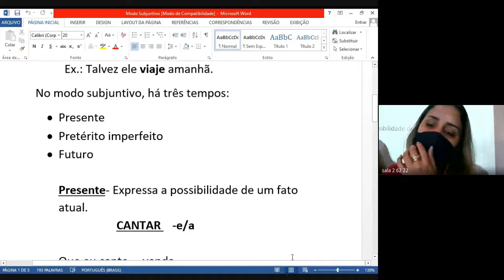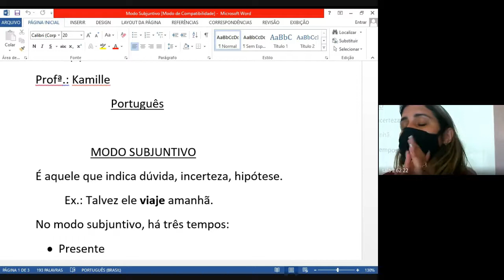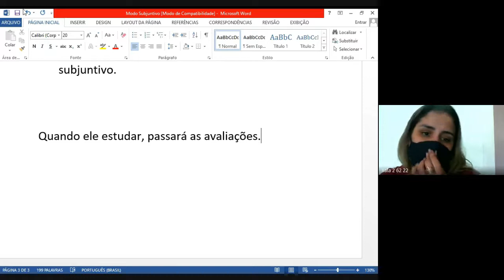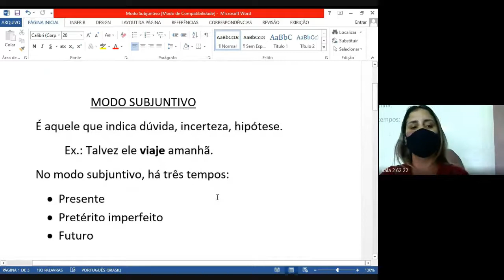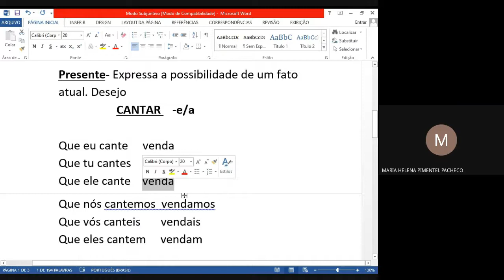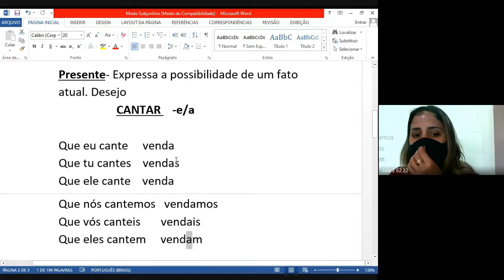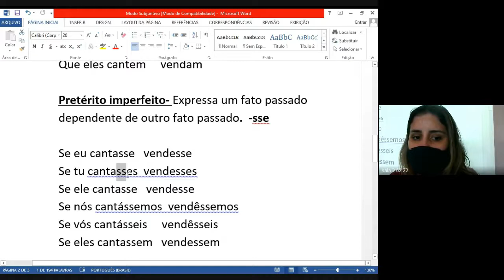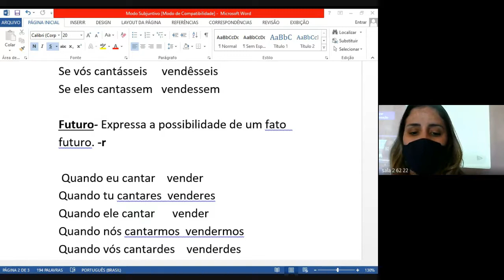62 PORTUGUES 1